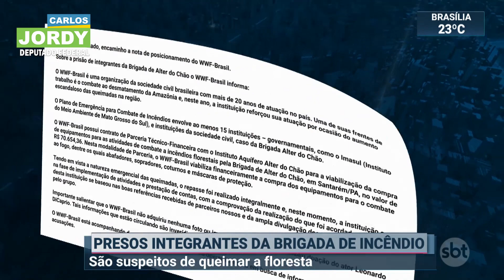Brigadistas ligados a ONG são presos por serem suspeitos de colocarem fogo em Santarém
Brigadistas ligados a ONG ambiental são presos por serem suspeitos de colocarem fogo em uma área de preservação ambiental em Santarém, no Pará!